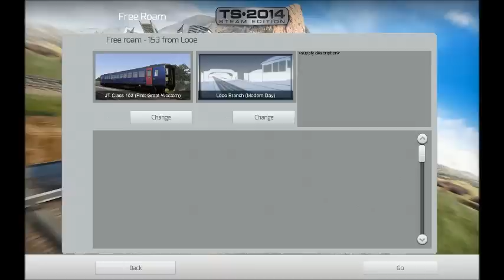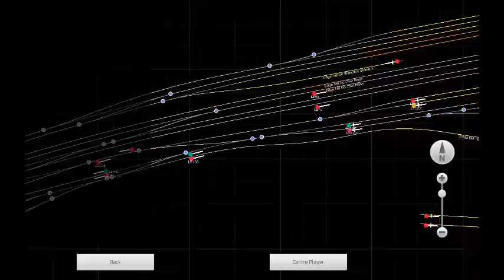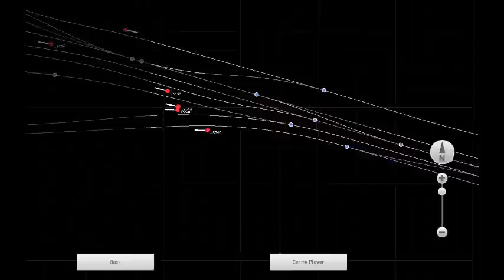TS2014 - Class 185 DMU - Man Piccadilly to Liv Lime Street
TS2014 - Finchy's Class 185 DMU (With My Custom made sounds) from Manchester Piccadilly to Liverpool Lime Street